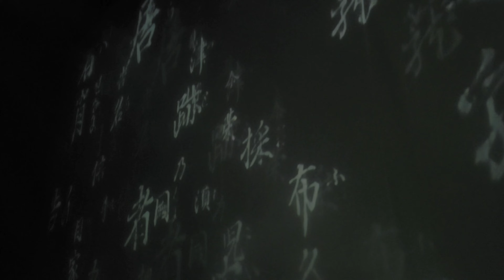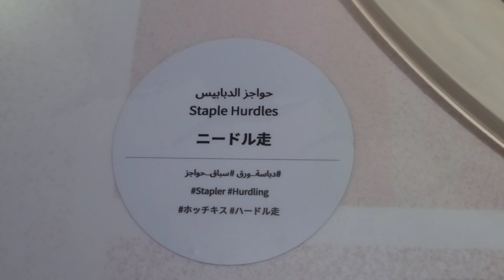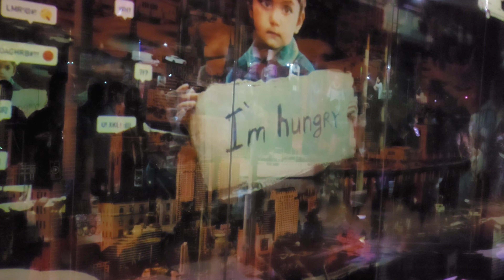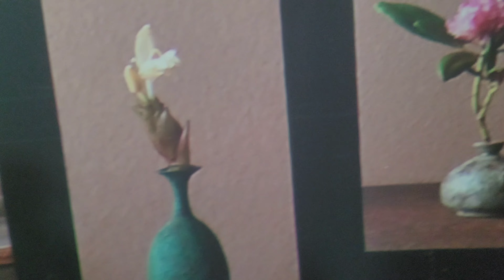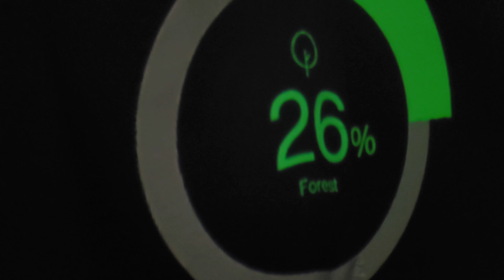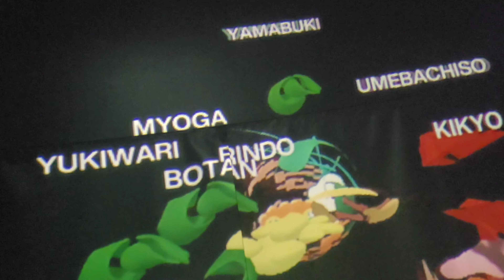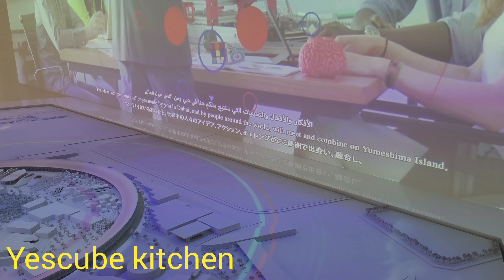Japan 🇯🇵 Pavilion EXPO 2020 Dubai uae Episode 23(Attractive Models To Attract Children)